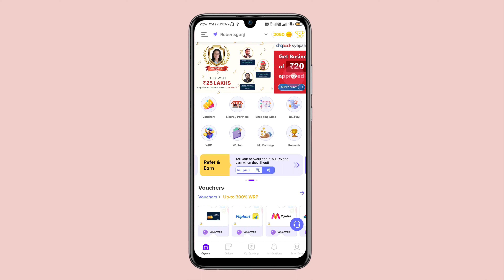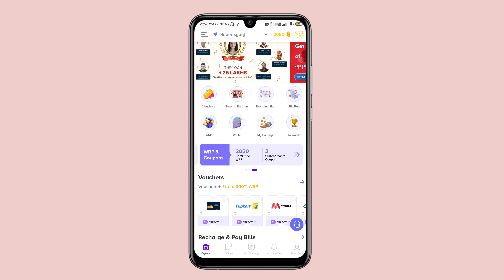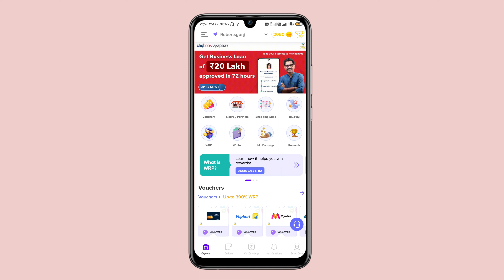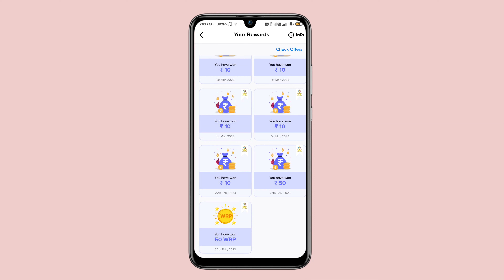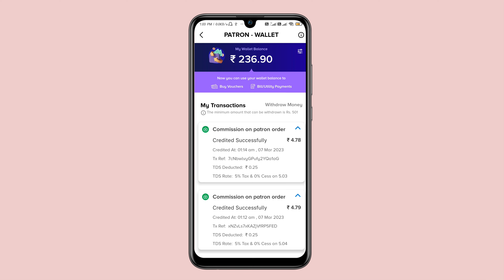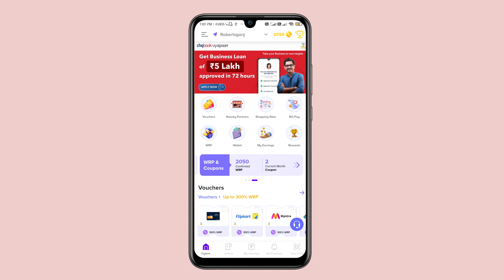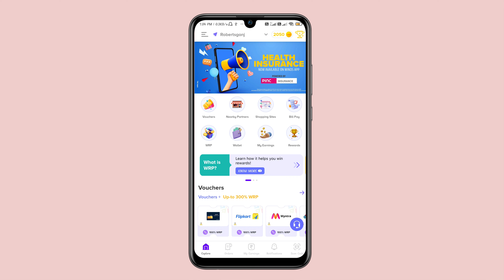Flipkart Amazon से कोई भी फोन सस्ते में खरिदो without any sale | simple trick, realme 10 pro ₹9,999😍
Jion Me on telegram

5 best 5G phone under rs-10k

5 best 5g phone under 15k

5 best 5g phone under 20k